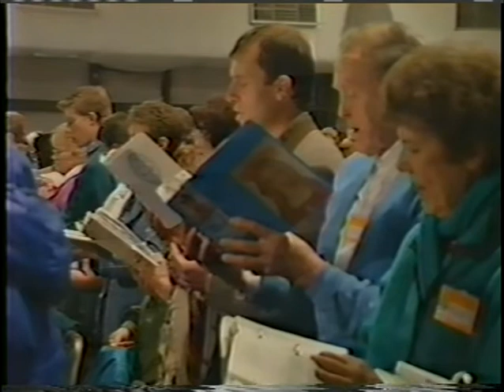1995 ; FREEDOM 95 ~#2 of 2 ; SOUL RETRIEVAL with Elizabeth Clare Prophet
SOUL RETRIEVAL  ~#2 of 2~  with Elizabeth Clare Prophet.